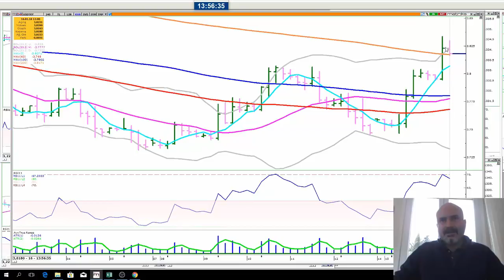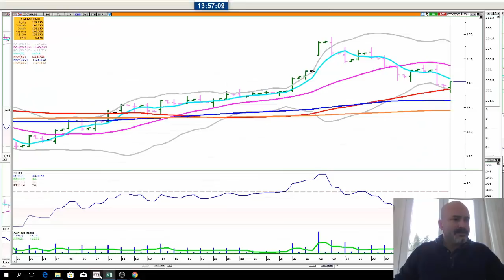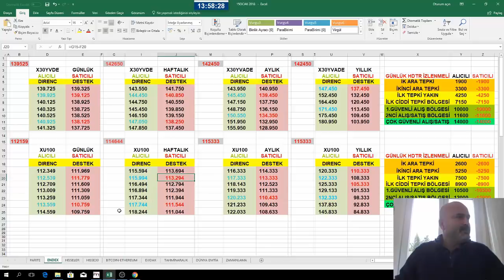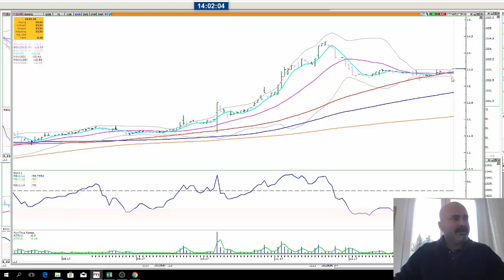ENDEKSLERDE TEPKİ ARTABİLİR, DOLARDA SINIRLI YÜKSELİŞ VE GERİLEME OLUMLU İŞARET...